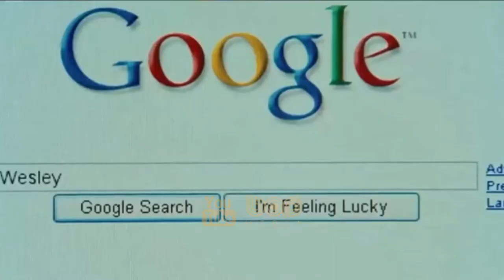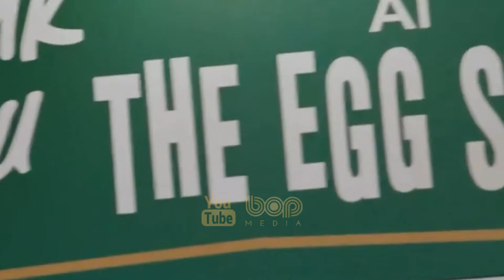فیلم سینمایی اکشن هیجان انگیز تحت تعقیب دوبله فارسی با بازی آنجلینا جولی و مورگان فریمن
فیلم سینمایی تحت تعقیب دوبله فارسی

وسلی گیبسون مرد جوان تنهایی است که در محل کارش نیز شرایط خوبی ندارد و رئیسش او را تحت فشار قرار داده است ، دوست دخترش نیز به او کم محلی می کند و در کل زندگی اش خسته کننده شده است . در ادامه او در یک درگیری تیر اندازی در یک فروشگاه با زنی جذاب و خشن به اسم فاکس آشنا می شود و این اتفاق زندگی او را تغییر می دهد .

فیلم تحت تعقیب دوبله فارسی